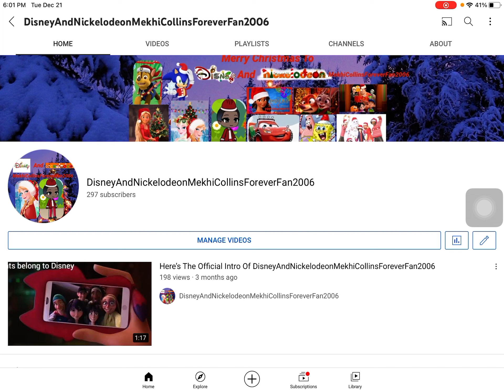I’m Almost To 300 Subscribers 🤩